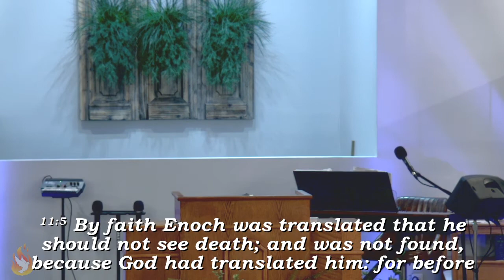8/17/2022 Live by Faith - Pastor David Johnston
Please Join us for our Wednesday night bible study.